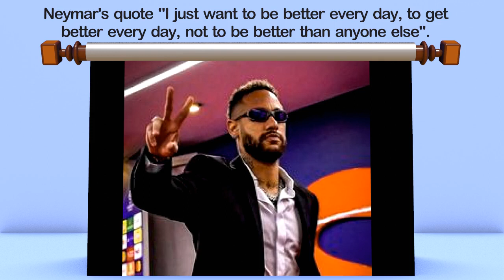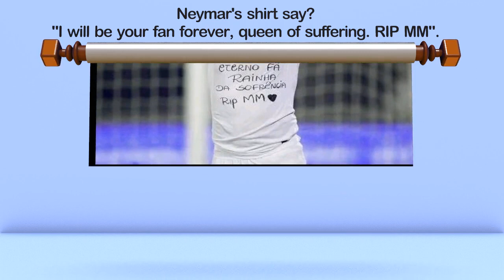The Facts You May Don't Know about " NEYMAR JR "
Here is some facts about the soccer Legend "NEYMAR JR ".
Neymar Is “Still Missing” His Highest Potential Despite Being ‘Worthy,’ Claims Brazilian Legend.
Why is Neymar missing?
The Al-Hilal forward has been suffering from a knee injury that has kept him sidelined since September of 2023, and Brazil's team doctor Rodrigo Lasmar spoke out on Neymar's recovery as the knee injury takes about nine months to recover from.
What is Neymar religion?
Neymar - Wikipedia
Early life. Neymar da Silva Santos Júnior was born in Mogi das Cruzes, São Paulo, to Neymar Santos Sr. and Nadine da Silva and had a Christian upbringing. He inherited his name from his father, who is a former footballer and became his son's advisor as Neymar's talents began to grow.
What position is Neymar Jr?
Forward
Neymar / Position
Image of What position is Neymar Jr?
In the sport of association football, a forward is an outfield position which primarily plays further up the pitch than midfielders and defenders. As with any attacking player, the role of the forward relies heavily on being able to create space for attack.How many children does Neymar have?
Who is Neymar's girlfriend Bruna Biancardia and how many ...
How many children do they have? Neymar and Bruno Biancardi have one child together - a beautiful baby girl named Mavie.